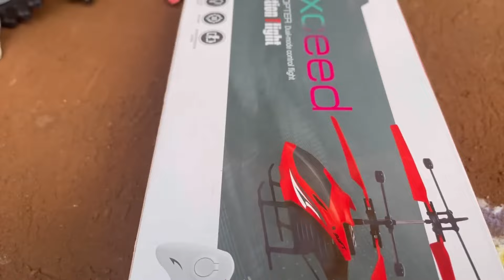ராஜா ராணி Episodes 411 | Night Time திருவிழாவில் Barbie Family | Barbie tiny food | thiruvizha time